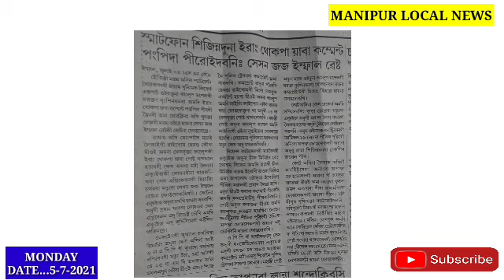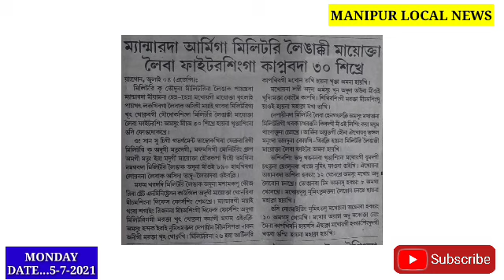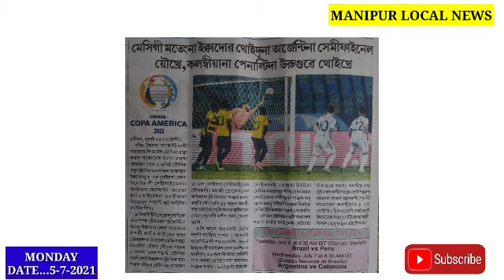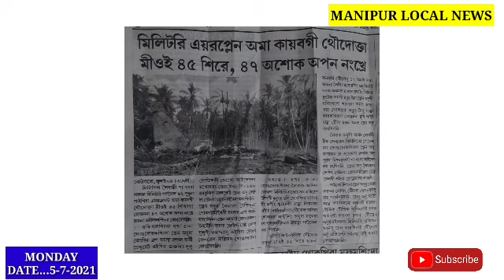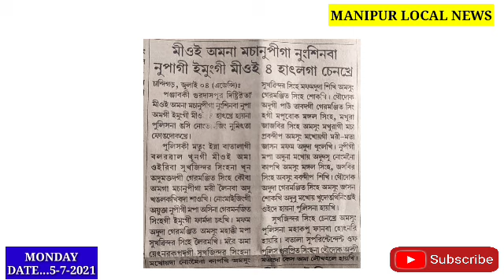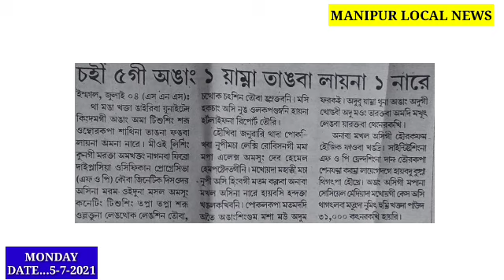Mioi 1 na Machanupi ga Nungsinaba Nupagi Emunggi Mioi 4 hatlaga chenkhre🥱